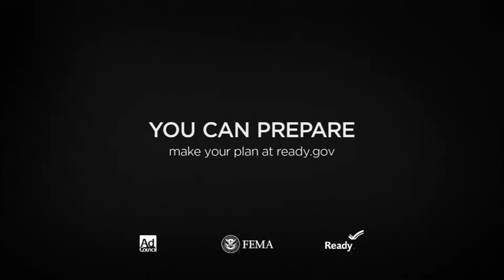Joy In Our Town #1604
Join us as we welcome Lt. Robert Pelton from the Altamonte Springs Police Department and as he discusses work place violence and road rage.